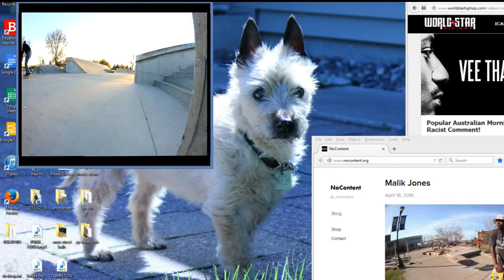k thanks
ep